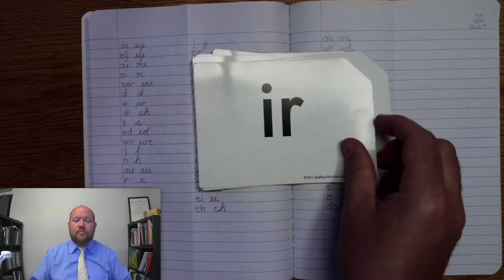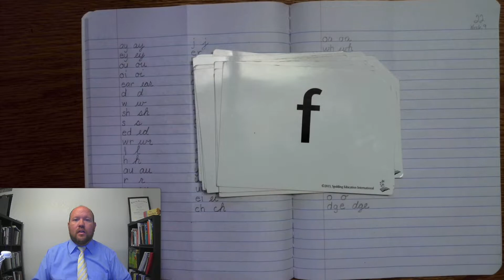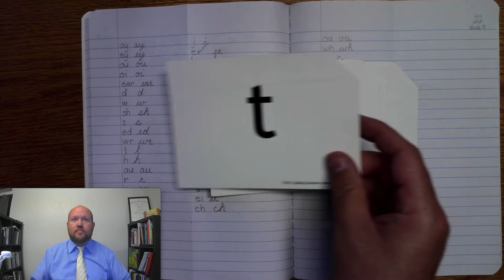1st-Grade Spelling - Week 9 Day 4 - Phonograms